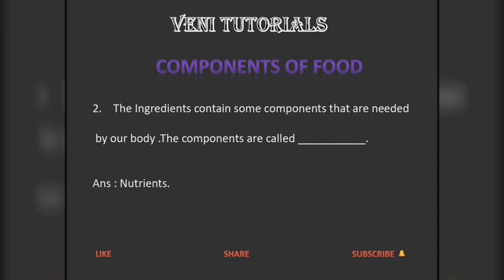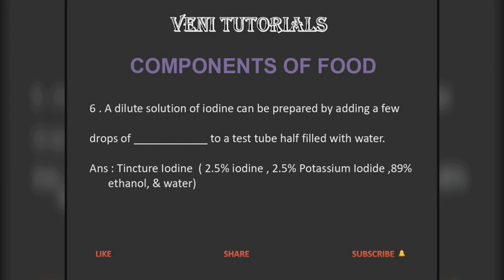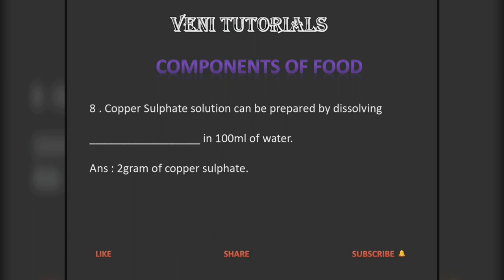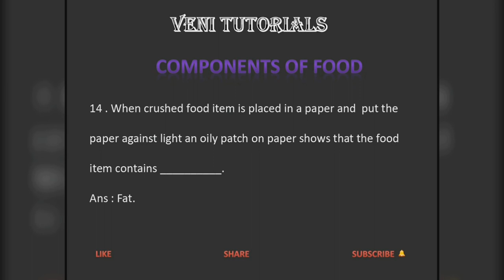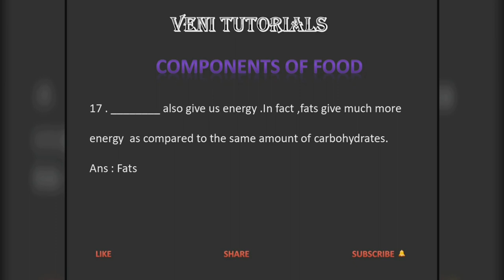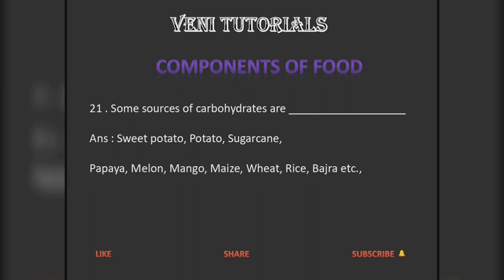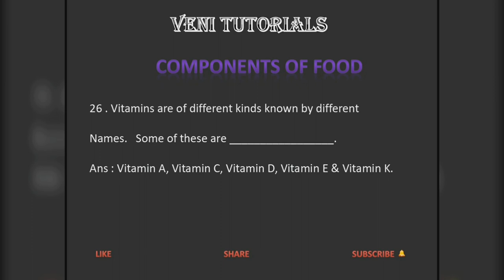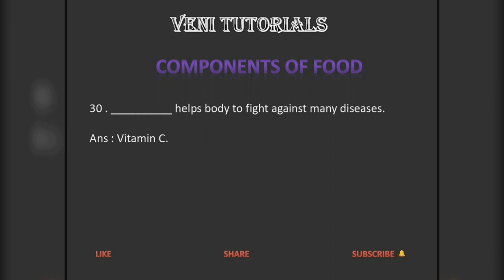SCIENCE TOPIC VISE BITS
For CTET and Other TET examinations (Class VI -Lesson -II)